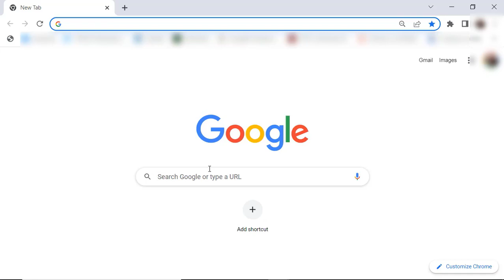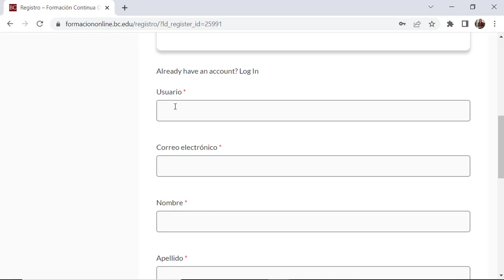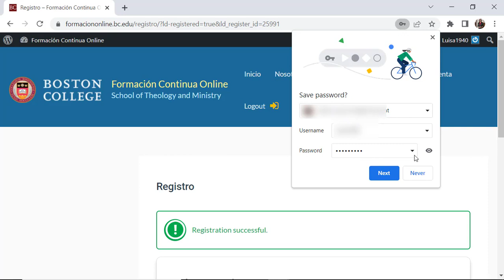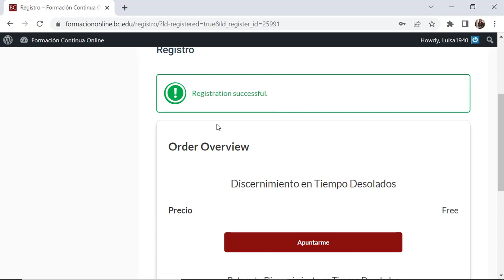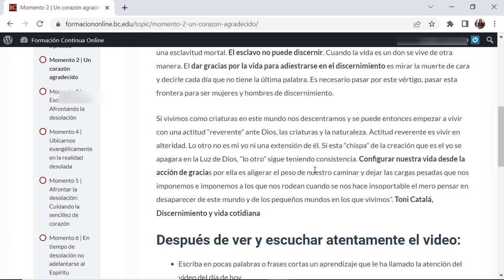REGISTRO CURSO ONLINE